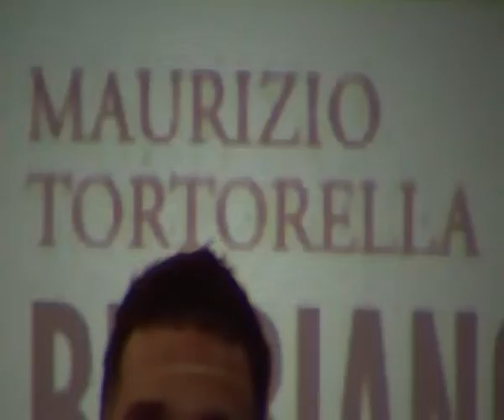02) Bibbiano e Dintorni - Pisa - 14 02 2020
Officine Garibaldi - Pisa - 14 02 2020